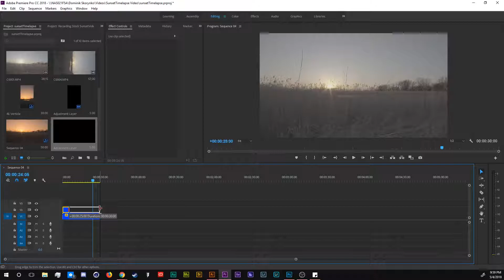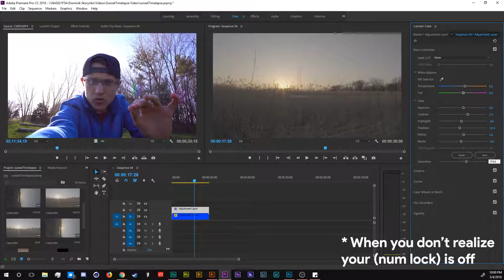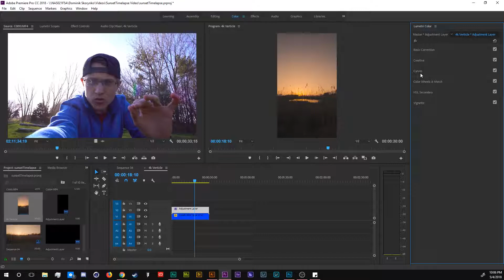COLOR GRADE SUNSET Footage in Premiere Pro for Sony a6500 s log 3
Turn your s log Sony a6500 Sunset footage into something great with this Color Grade tutorial. Simple Color Grading in Premiere Pro you can improve the color of your sunset footage. This tutorial will walk you through some things that you should know and basic acts you should be performing to get good footage, but ultimately you need to take a look at your footage and see what works.

Specific Links:

Grow a Better YouTube Channel (Save 20%)

Get an Idea of how your video with going to perform before it's even made (FREE MONTH)